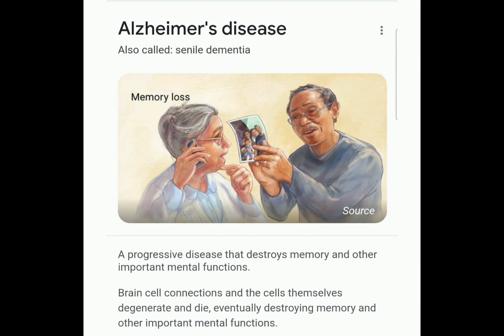FitnessFriday Early Morning 🌄 Walk Day 2 Alzeheimer Brain Awareness Walk to Wellness 🧠 💜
Welcome  to My Channel Ga.girl Everywoman Wellness Channel For Body Mind and Soul Ceo of Ga girl Everywoman Boutique Content on this Channel Inspirational with Motivation  Motto  "If I can not Lift you  I want Tear You Down"   Content on this Channel Health Wellness Awareness Blogs Live Streams Testimonials Meal Prep HealthFood Blogs Selfcare Unboxing Familytime Positive Talks Trending News Injustices EDUCATIONAL ENTERTAINMENT PURPOSES ONLY.